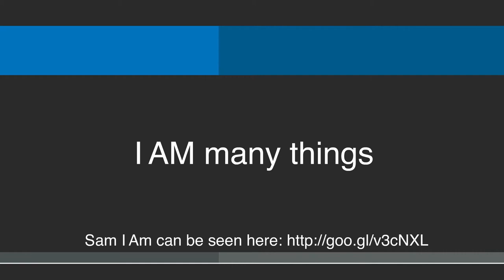I AM AnimatorJoe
My mnemoic device